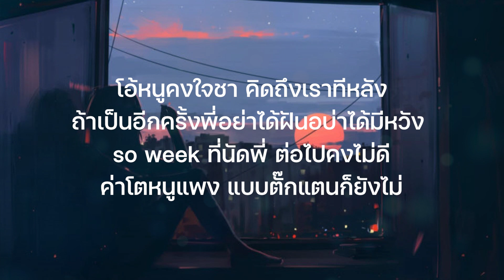ตั๊กแตนยงโย่ (ตั๊กแตนผูกโบว์) - Patcha Cover |เนื้อเพลง